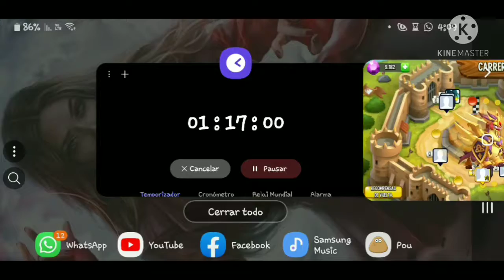Asi Vamos En La Carrera Heroica Con 14 Vueltas Nodo 3 De Noble Dragón Reina Joadycea 💥💯- Dragón City